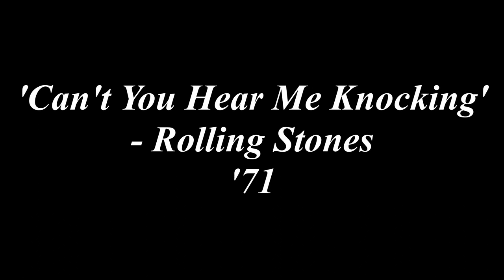Hawaji #002 - 12/23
The land of Hawaji

Shot on Panasonic HC-V180

Music - 'Can't You Hear Me Knocking' - Rolling Stones 1971 (Sticky Fingers)